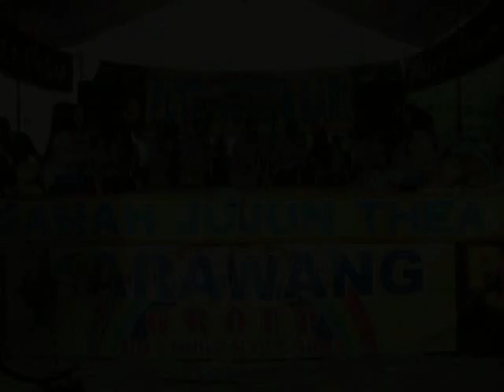5 MAMAH JUJUN THEA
Resepsi Pernikahan Nuraeni & Dedi Chandra
Minggu, 24 Desember 2017,
Kp. Gamprit Rt. 003/002 Ds. Sukakarya
Kec. Sukakarya Kab. Bekasi